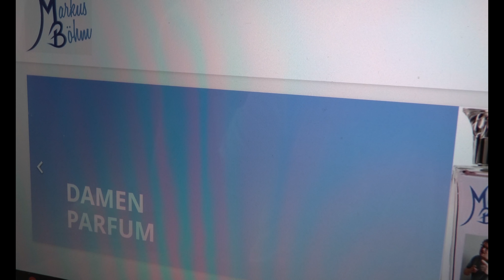▶️ Parfum ▶️ Shop▶️ VÖ ▶️ Eindrücke▶️ News 💖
Hallo Liebe Leute ;) hoffe es geht Euch allen gut ??

In dem Video erfahrt Ihr Info über mein Fanshop, meines Parfums
und hab schon einen kleinen Eidnruck in meinen Fanshop.

Wie ich schon erwähnte kann mein Parfum ab jetzt vorbestellt werden. Und meiin Fanshop werde ich am 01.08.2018 veröffentlichen ;) Leute Ihr gluabt gar nicht was ich mich freue. Einige von Euch Fans sind auch schon gespannt und freuen sich.

Wenn Ihr Fragen, Vorschläge, Ideen, Anregungen habt schreibt Sie
gern in die Komis.

▶️ Mein Equipment: ◀️

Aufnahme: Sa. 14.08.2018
Text: Jenni & Nine (MB)
Kamera: MB